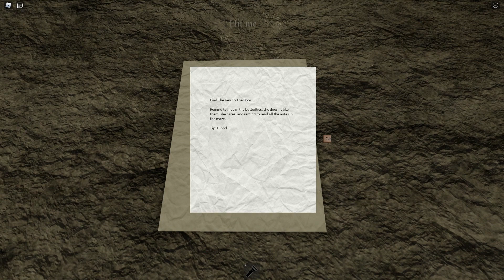GOOD DREAMS [CHAPTER 1] - ROBLOX